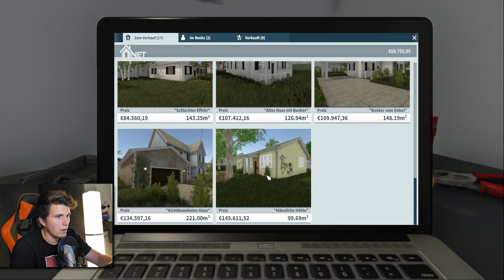Ich verkaufe diesem Typen ein verfluchtes Haus für 230.000€ ☆ House Flipper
Am heutigen Tag verkaufe ich an einen ziemlich komischen Typen ein verfluchtes Haus für 230.000€.